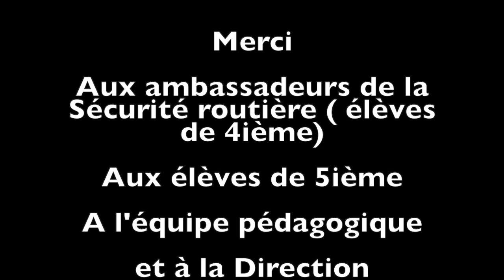Journée de la sécurité routière 15102019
COllège TRIOLO VDA